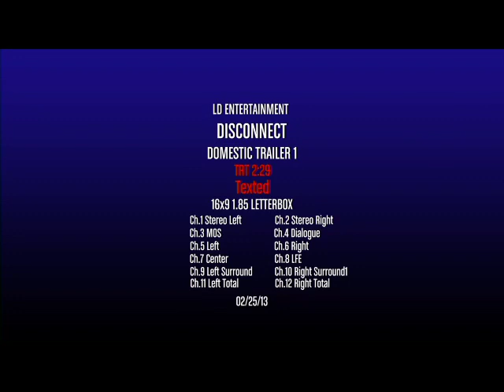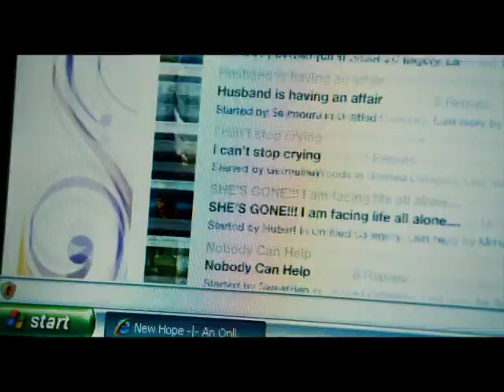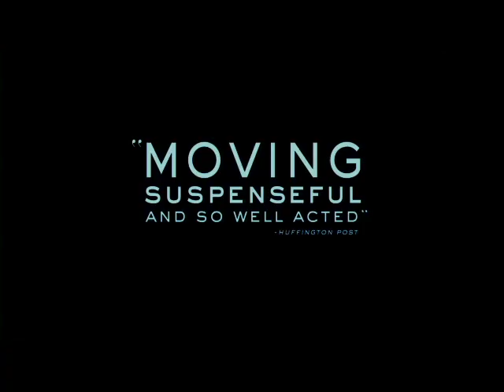'Disconnect' official trailer